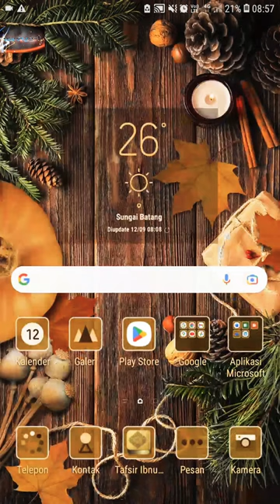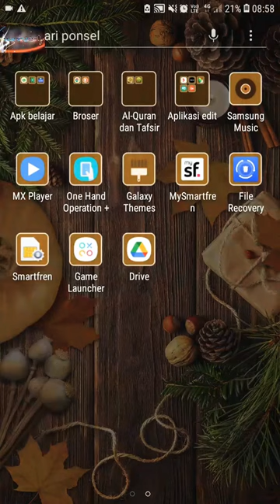hanya perlu 1 menit aplikasi di samsung j4 bisa di rahasiakan ?